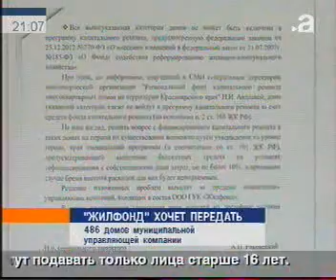afontovo 1302 024